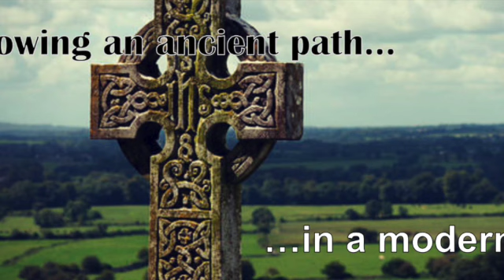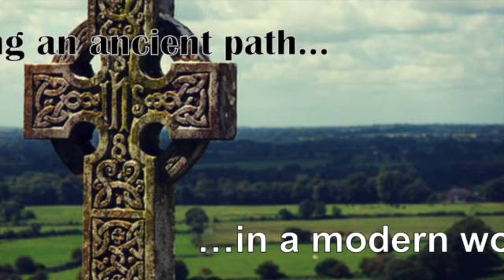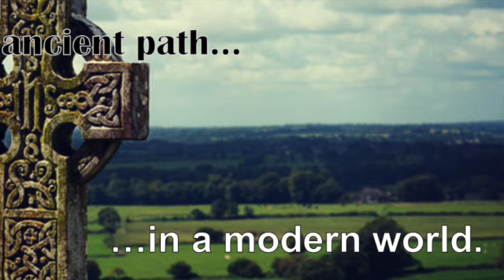Living as we Believe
The Poor Brother